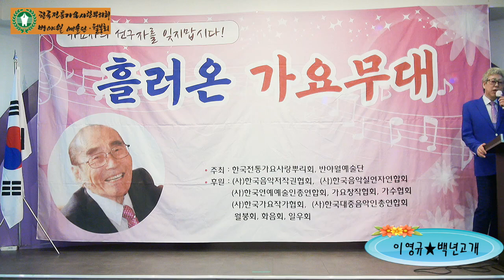가수 이영규★백년고개☆원곡 태윤아★한국전통가요 흘러온 가요무대 반야월 예술단 파노라마에서 모임 2023년 2월7일